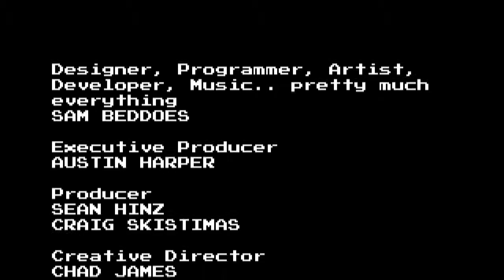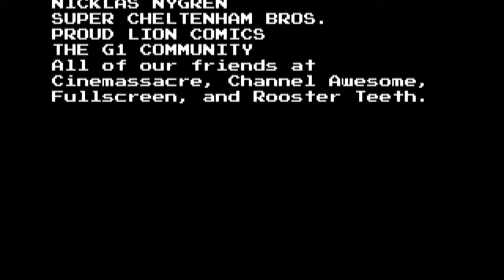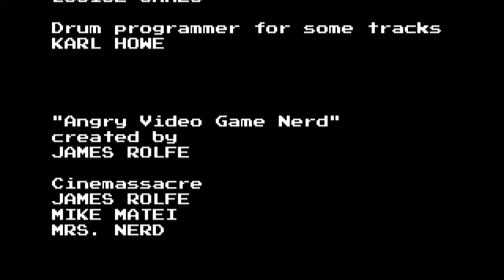Let's Play Blind - Angry Video Game Nerd 2 ASSimilation! Part 11 ~Finale~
So I would, first and foremost, like to say that since the completion of this LP the game has once again been updated, and you no longer keep NERD letters you collect after death if you don't get a check point.

In addition to that, I have also since figured out how to get the N in "Shitty Security Breach" without dying. You need to have the gravity flipped and then use the grip loafers to jump between the two walls, you can then get the N without falling to your death.

I recommend killing the robot enemy first though.

Anyway, with all that said, hey! We're here at the end of the game! Woohoo! That means it's time to take down Death Mwauthzyx and turn the world back to normal. OR IS IT!?